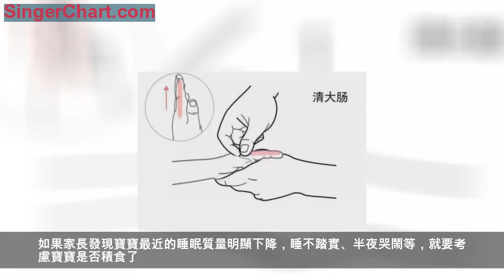寶寶發出5個異常信號，可能是「積食」了，家長別不重視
對於寶寶的飲食來說，家長看到寶寶吃得多肯定比寶寶吃得少要開心，尤其是老年人更是希望寶寶多吃飯，長得胖乎乎才好。但是，尤其孩子的消化系統並沒有發育完全，吃太多容易造成消化不良，還容易出現積食。寶寶積食還會伴有很多併發症，比如腹脹、腹痛、便秘、上火、厭食、煩躁不安等。所以，家長一定要重視起來，如果寶寶發出這5個異常信號，說明寶寶多半是積食了。
寶寶積食的5個信號
1、腹脹腹痛
一般有積食的寶寶肚子都是脹脹的。如果家長發現寶寶總是說肚子不舒服，家長可以把手放在寶寶的肚子上，然後用另一隻手敲寶寶的肚子聽聲音，如果能明顯感覺肚子脹脹的有氣體聲，說明寶寶積食了。
2、手足發熱
一般有積食的寶寶手心腳心都會比較熱，另外，積食的寶寶在食指處的虎口位置，還會有非常明顯的發紅髮熱現象，嚴重的還會出現發青發紫的現象。
3、口腔異味
一般有積食的寶寶舌苔會變得很厚，並且舌頭髮紅、口唇發紅，還會伴有口腔異味，嚴重的還會出現口臭和口腔潰瘍的情況。
4、大便異常
一般有積食的寶寶都會出現便秘、便乾的情況，還會總是放臭屁。如果家長發現寶寶最近愛放臭屁，並且有便秘的現象，就要考慮寶寶是否積食了。
5、睡眠異常
一般有積食的寶寶經常會出現煩躁不安的情況，還會睡不踏實、睡覺磨牙等。如果家長發現寶寶最近的睡眠質量明顯下降，睡不踏實、半夜哭鬧等，就要考慮寶寶是否積食了。
其實，寶寶積食還是很好改善的，只要保證寶寶每天的飲食均衡有營養，多喝溫水，多吃新鮮水果和蔬菜，平時多幫寶寶揉揉肚子，促進腸胃蠕動，加快食物消化，一周之內積食就有改善。另外，家長還可以給寶寶推大腸穴，從寶寶食指虎口的位置向指尖推，每天推200次，第二天就會有好轉。